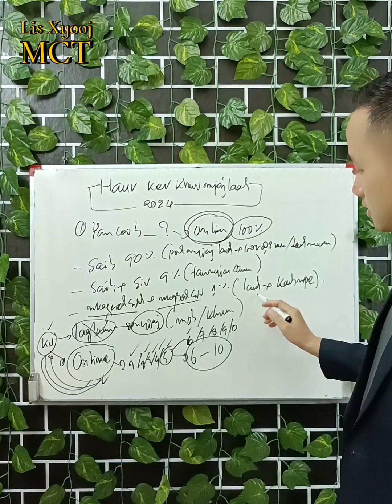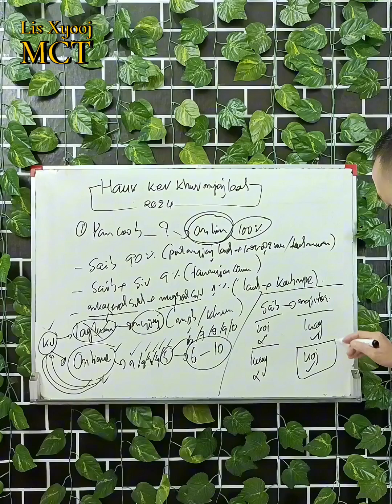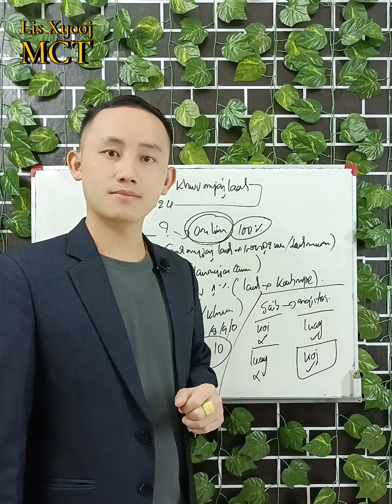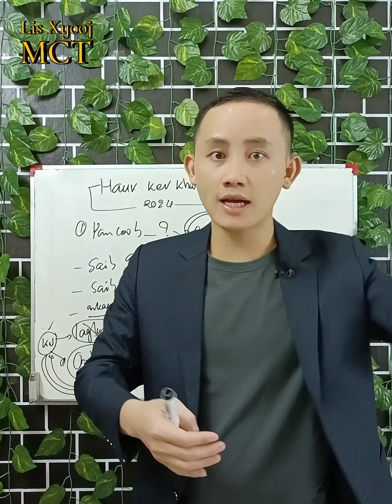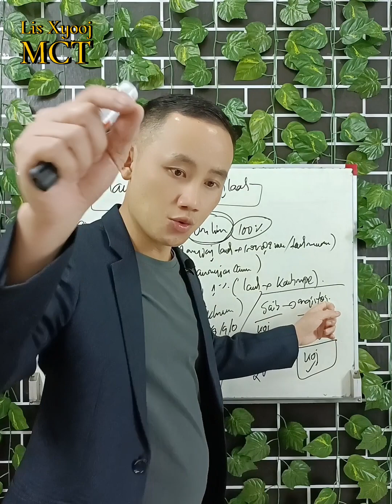Xav tau nyiaj laab 2024 yuav tsum paub.